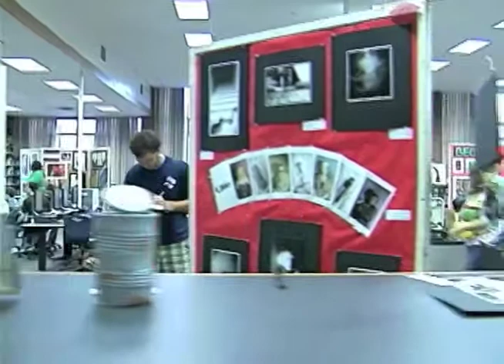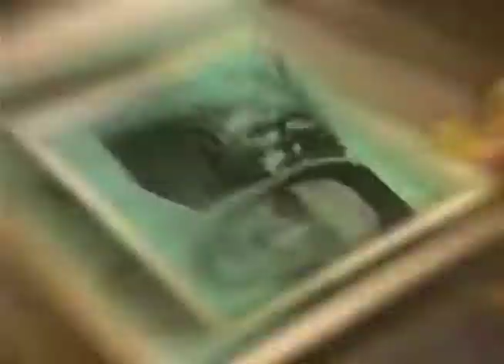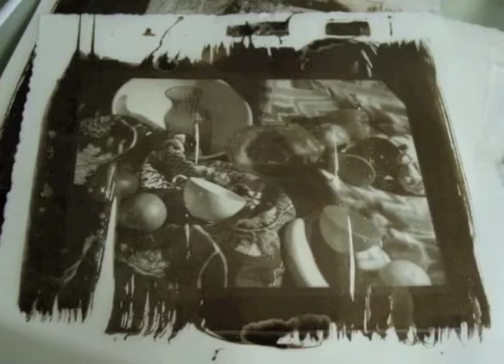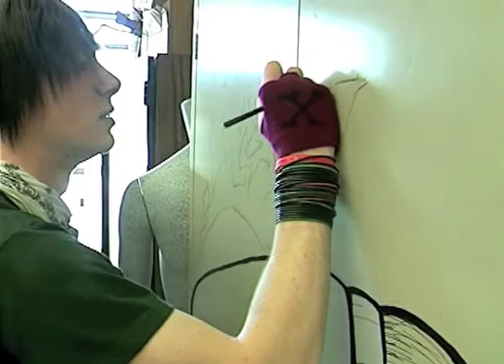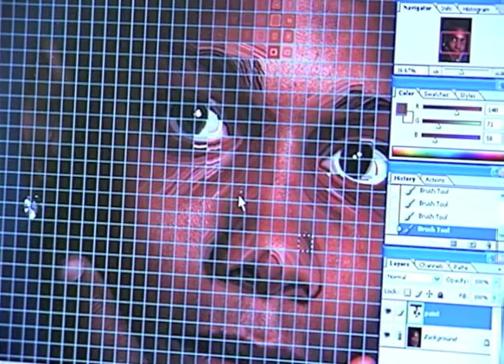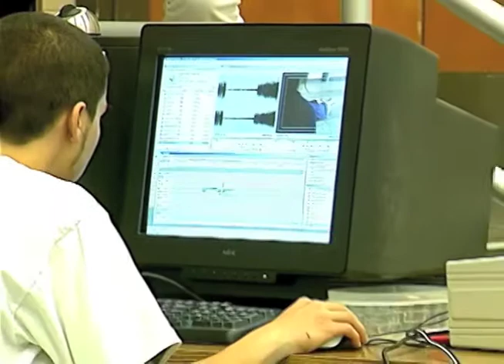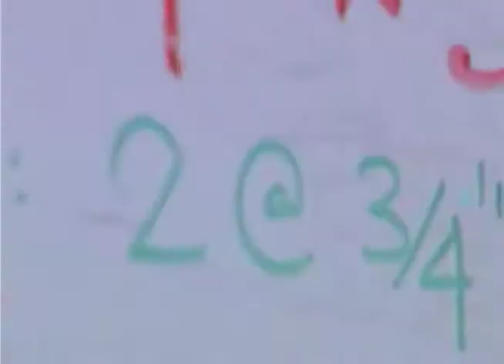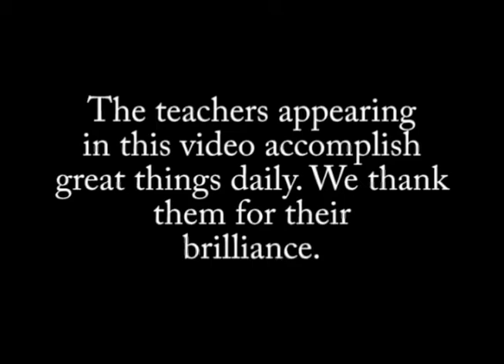Art Happens... At Brush High School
A CHARLES F. BRUSH HIGH SCHOOL AVTV PRODUCTION
Take a look at the classes and the teachers of the Charles F. Brush High School Art Department as it was during the 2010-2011 school year.
PRODUCER & DIRECTOR
Mr. Michael Bubnow

PRODUCER & EDITOR
Trevor Taylor

INTRO EDIT CONCEPT
Blake Ianni
Filmed on MiniDV, edited on Adobe Premiere Pro 1.5